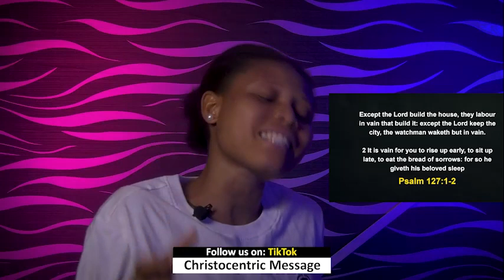FRIDAY MIDNIGHT BLESSINGS, 9TH SEPTEMBER 2022 - APOSTLE JOSHUA SELMAN Good Word Before You Sleep